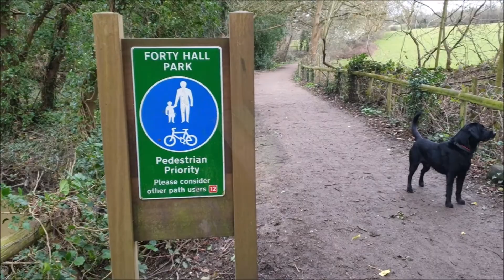Our New Doberman Puppy Brooklyn || #30 || March 2022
Video of Brooklyn from March 2022